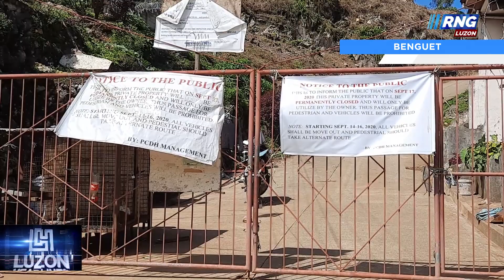Daanan sa La Trinidad, Benguet, binakuran. Mga residente umalma